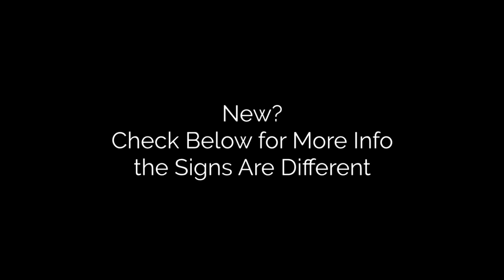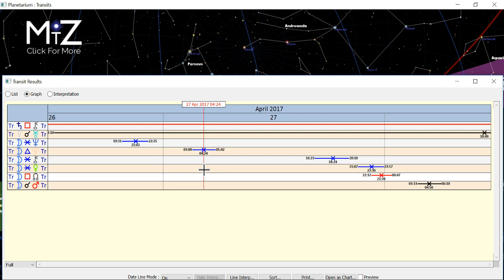Daily Horoscope April 27, 2017 - Mercury Retrograde Conjunct Uranus - True Sidereal Astrology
This daily horoscope for today has Mercury retrograde getting closer to Uranus. Change is in the air and as we try new things at this time we are learning more about who we are and what gives us a sense of freedom. The New Moon from yesterday in Aries is just starting so listening to what is shifting in our lives is key.